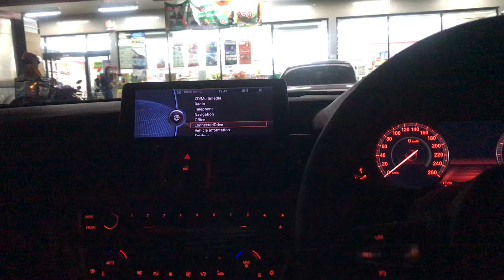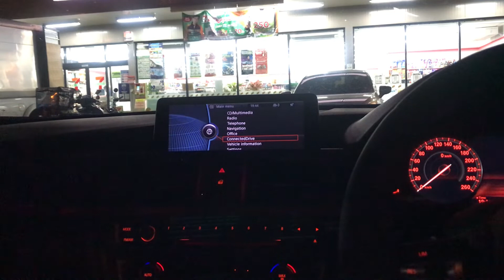Test Drum With Seas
AK120ii Source
DSP Helix .3
ARC.XDi X-2 1200.6
ARC XDi X-2 1000.1
SEAS Prestige Textile tweeter
SEAS Prestige MID 4”
SEAS Prestige Woofer 8 ohms
JLAUDIO 10w6v2-d4